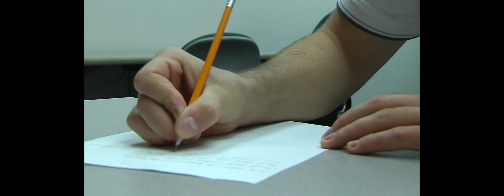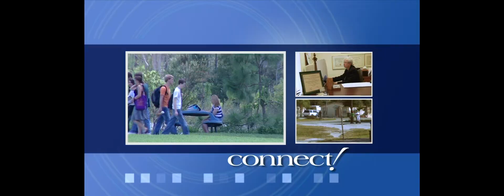Sister Kelleher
For over 25 years, Sister Maureen Kelleher has defended the rights of undocumented immigrants in the Immokalee region. Working predominantly with woman and children - often the victims of domestic violence - Kelleher goes far beyond her responsibilities as the managing attorney of Legal Aid Services of Collier County. As both a respected lawyer and a Catholic nun, her legal work seamlessly compliments her responsibilities as a sister of the Sacred Heart of Mary.